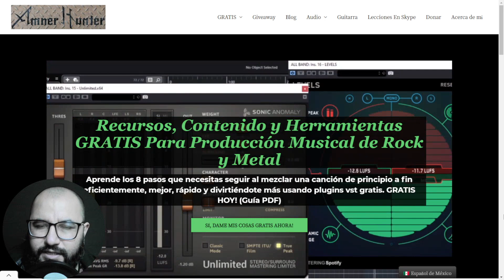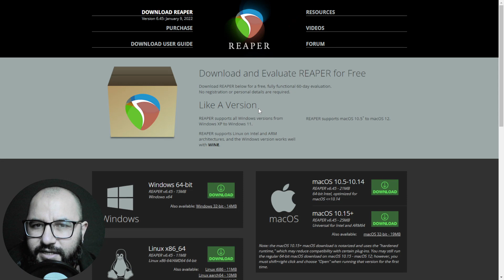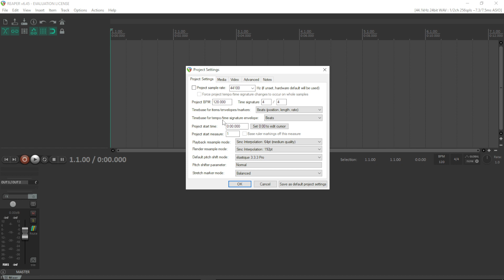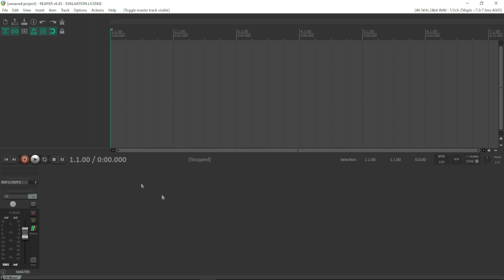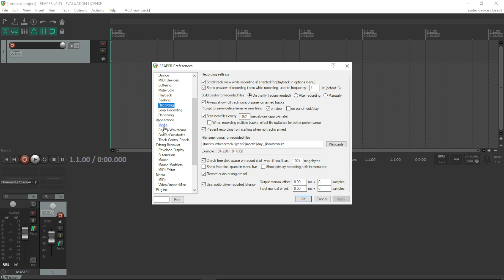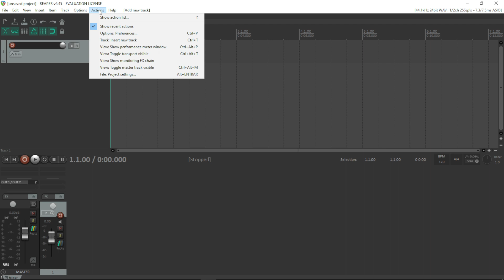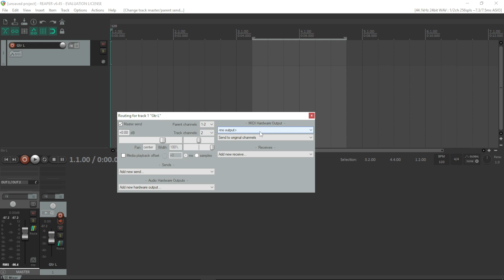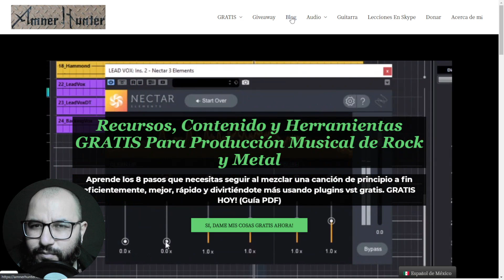Daw REAPER Para Principiantes (Tutorial) - Usando Plugins VST GRATIS - Primeros Pasos Parte 1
Estoy iniciando una nueva serie donde uso un daw completamente nuevo para mí, en este caso reaper y plugins gratuitos solamente para crear música y aprovechar el switch de creatividad que expliqué a profundidad (enlace abajo) mientras preparo algo especial para ti a partir de febrero.
En este video, parte 1, empiezo los primeros pasos en reaper como principiante, conociendo algunas de las características y cosas que necesito para comenzar a crear y grabar algo nuevo, también batallo un poco y preparo las cosas para los próximos pasos en el proceso.
En el siguiente video, comencé a programar baterías virtuales para crear algo nuevo.

0:00 Intro
2:21 cosas GRATIS para ti
2:47 Razones por las que estoy usando un nuevo Daw
4:24 Vistazo general al menú y la configuración del proyecto
6:29 Configuración de vista y rendimiento
7:23 Insertar pistas para grabar y archivos
8:46 Preferencias de audio, interfaz de audio y plugins vst
11:40 Funciones de pistas de audio y agregar plugins
13:04 configuración de transporte y bpm
13:59 Características y enrutamiento de la mezcladora
14:42 Batallando como principiante
15:06 Opinión de este video? Haz usado Reaper?
15:44 plugin favorito? y cosas GRATIS para ti

Mega ofertas en plugins
➤Modern Producers

Contáctame para servicios de producción o lecciones d producción/guitarra por skype